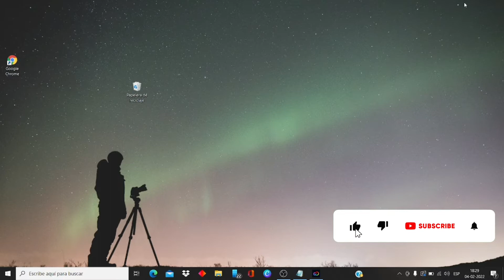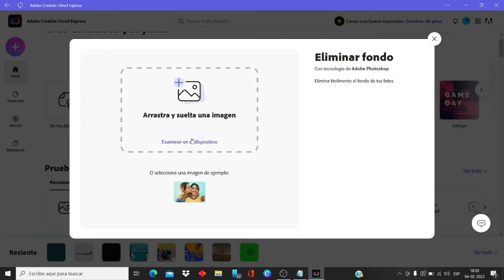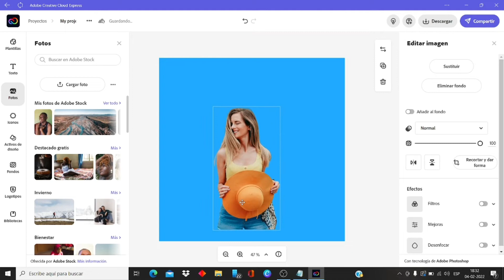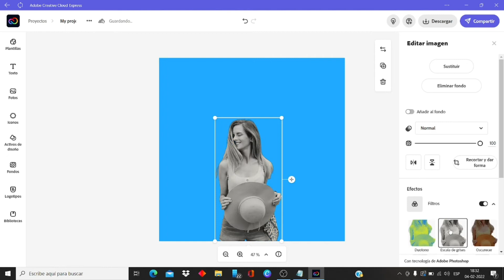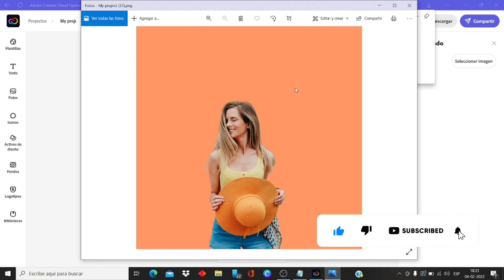KOMAN POUW ELIMINE NOPOT FONDO NAN YON FOTO BYEN FASIL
Nan video sa mw vin moutrew kijan pouw elimine fondo nan yon foto byen fasil